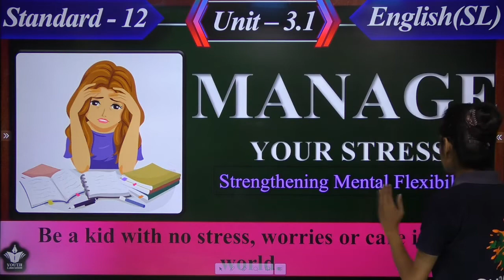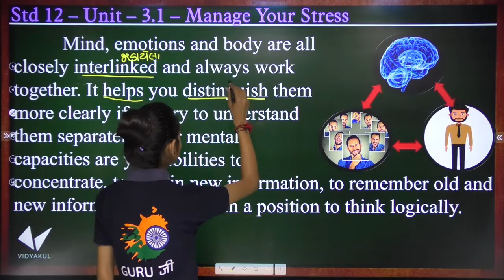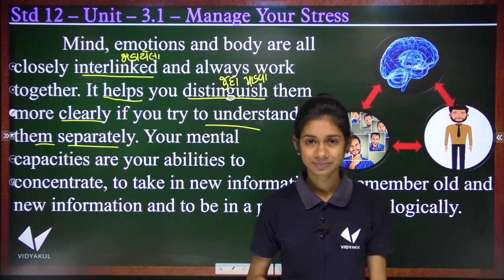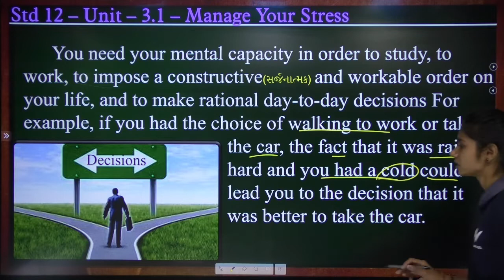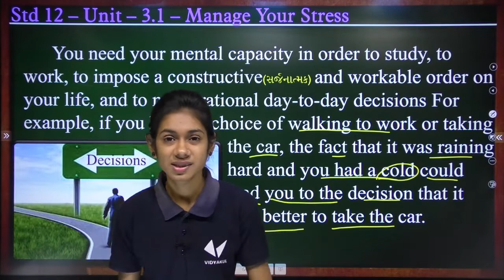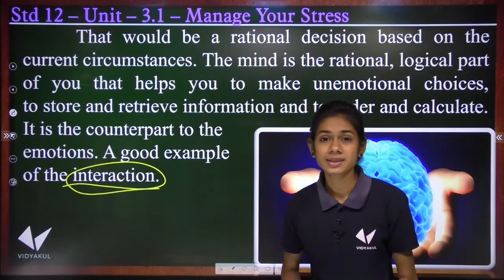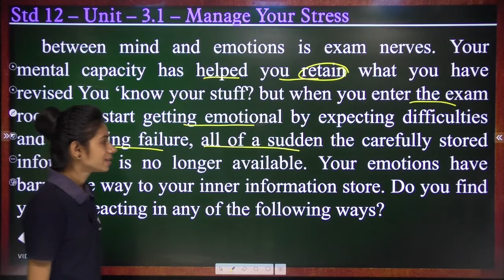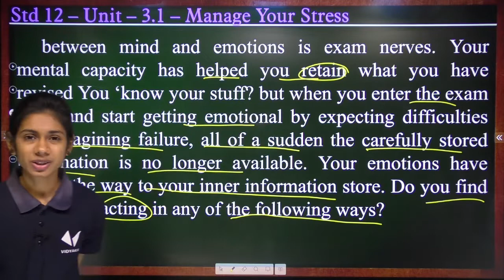STD 12 English Unit 3 (Manage Your Stress) In Gujarati By: Dhruvi Sutariya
Std 12 Unit 3 MANAGE YOUR STRESS, ધો 12 ENGLISH UNIT 3 READ 1 MANAGE YOUR STRESS, ENGLISH STD part 1

Std 12 Unit 3 MANAGE YOUR STRESS, ધો 12 ENGLISH UNIT 3 READ 1 MANAGE YOUR STRESS, GSEB PART 2

English Std 12 Unit 03 Read 01 Manage Your Stress Part -1 Purvanil Education

003 # | Std 12 English | Unit-3 | Manage your stress | Stress Control Exercises

Std:12 English || Unit:3 Read:1 ~ Manage Your Stress Part 1

Std 12 Unit 3 STRESS CONTROL EXERCISES, ધો 12 ENGLISH UNIT 3 READ 2 STRESS CONTROL EXERCISES GSEB

English Std -12 Unit - 03 - Read - 01 -Manage Your Stress - Part - 2

MANAGE YOUR STRESS STD 12 UNIT 3 READ 1

U3 Read 1.1 Manage your Stress (English - 2nd, Grade 12, GSEB) The LandMark -

Std:12 English || Unit:3 Read:1 ~ Manage Your Stress Part 2

Manage Your Stress - Unit 3 - Read 1/Part-1 | Textbook |Std. 12 | English (SL) | Gseb Star Education

Std:12 English || Unit:3 Read:2 ~ Stress Control Exercises |

STD : 12 / ENGLISH / UNIT - 3 / MANAGE YOUR STRESS... (PART - 2)

STD : 12 / ENGLISH / UNIT - 3 / READ - 1 / MANAGE YOUR STRESS... (PART - 3)

Manage your stress | Part-1 | Unit-3 Read-1 | English | STD.12

Manage Your Stress - Unit 3 - Read 1/Part-2 | Textbook |Std. 12 | English (SL) | Gseb Star Education

Stress Control Exercises - Unit 3 - Read 2 | Textbook |Std. 12 | English (SL) | Gseb Star Education

U3 Read 2 Stress Control Exercises (English - 2nd, Grade 12, GSEB) The LandMark - Hindi Exp. Series

Manage your stress Part-3| Unit-3 Read-1 | English STD 12| GSEB | (Guj.Medium) by Rajesh Joshi

STD: - 12 || UNIT 3 || READ 1 || MANAGE YOUR STRESS || PART 2 || Gujarati medium || GSHSEB

U3 Read 1.3 Manage your Stress (English - 2nd, Grade 12, GSEB) The LandMark - Hindi Exp. Series

Manage your stress | Part-2 UNIT-3 READ-1 | English STD.12

STD.12 | ENGLISH S.L.| U.3 READ.1 MANAGE YOUR STRESS

Unit 3 Read 2 Stress Control Exercises STD 12 GSEB An educational video by Priti Mistry

Std 12 English SL Unit 3 Read 1 Part 2 || Forum Tutorials

Std 12 English (SL) Unit 3 Read 2 || Forum Tutorials

Std 12 English (SL) Unit 3 Read 1 || Forum Tutorials

STD: - 12 || UNIT 3 || READ 1 || MANAGE YOUR STRESS || PART 1 || Gujarati medium || GSHSEB

STD 12 English Unit 7 (Monkey's Paw) In Gujarati (ભાગ 1)

STRESS CONTROL EXERCISES#STD.12#UNIT-3#Read-2#stress control exercise

Read 1.2 Manage your Stress (English - 2nd, Grade 12, GSEB) The LandMark - Hindi Exp. Series

STD: - 12 || UNIT 3 || READ 1 || MANAGE YOUR STRESS || PART 3 || Gujarati medium || GSHSEB ||

English Std 12 Unit 04 Read 01 THE ADJUSTMENT Part 2 Purvanil Education

Std 12 @ English-Unit 3 Read 1 part-5

English - Std - 12 - Unit - 04 - Read- 01 - THE ADJUSTMENT - Part -1 - Purvanil Education

STD 12 English Unit 7 (Monkey's Paw) In Gujarati (ભાગ 2)

Std 12 Unit 1 Read 1 CAN YOU INSTALL LOVE? GSEB Gujrati medium Dave Classes
Std 12 Unit 4 THE ADJUSTMENT,READ 1,ધો 12 ENGLISH UNIT 4 READ 1 THE ADJUSTMENT,

Englishgpsc preparation 201812th Unit-3 Manage your Stress | Part-2

Std-11-English Sec lang Gujarati Med - Unit - 3 - Read - 1 Females for forestry

Learn Unit-3-Read-1 (Part-1) of Std. 12 (Gujarati Medium)

11 May 12th English(s.l) Lecture- 2 Give Your Brain Oxygen

Std 12 English Sec Lang Guj. - Med - Unit - 8 - Read - 1 - For Youth - J. Krishnamurthy - PART - 2

TAT 2018|| STD12 || ENGLISH || shaper shaped ||Hsc exam

Std:12 English || Unit:2 Read:2 ~ Shaper Shaped Part 1 ||
Learn Unit-3-Read-2 (Part-2) of Std. 12 (Gujarati Medium)

English - Std-12 Unit - 02 - Read - 01 - Unforgettable Walt Disney - Part -1

Stress management tips for students of 12th standard.

Learn Unit-3-Read-2 (Part-1) of Std. 12 (Gujarati Medium)

English Std 12 Unit 07 Read 2

Learn Unit-3-Read-1 (Part-3) of Std. 12 (Gujarati Medium)

std12 commerce gujrati ch 2 khijadiye tekre

englishStd:12 English || Unit:4 Read:1 ~ The Adjustment Part 1

Std 12 English Grammar | Functions | Forum Tutorials

12th standard new syllabus ENGLISH unit-3 perfect guide

16 May 12th English(S.L) Lecture-3 The Crown Pull.

Std 12 Unit 2 Shaper Shaped, STD 12 ENGLISH READ 2 UNIT 2 SHAPER SHAPED, STD 12 ENGLISH GSEB, DAVE C

Std:12 English || 2nd Language || Unit:1 Read:2 ~ Sunrise on the Kanchenjunga